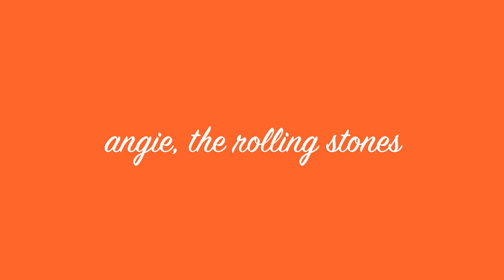"la rambla" pel grup "la corranda" teatre/dansa (HD1080p)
Unes quantes fotografies de l'espectacle "La Rambla" del grup La Corranda, dirigit per Josep Ahumada. La cançó "Angie" no és de l''espectacle, ha estat triada per a aquest clip. LLETRA:
Angie, Angie
When will those clouds all disappear?
Angie, Angie
Where will it lead us from here?
With no lovin' in our souls and no money in our coats
You can't say we're satisfied
But Angie, Angie
You can't say we never tried

Angie, you're beautiful
But ain't it time to say goodbye
Angie, I still love you baby
Remember all those nights we cried
All the dreams we held so close
Seemed to all go up on a smoke
Let me whisper in your ear
Angie, Angie
Where will it lead us from here? Yeah

Oh Angie don't you weep
All your kisses still taste sweet
I hate that sadness in your eyes
But Angie, Iain't it time we say goodbye
But Angie, I still love you baby
Everywhere I look I see your eyes
There ain't a woman that comes close to you
Come on baby dry your eyes
But Angie, Angie
Ain't it good to be alive